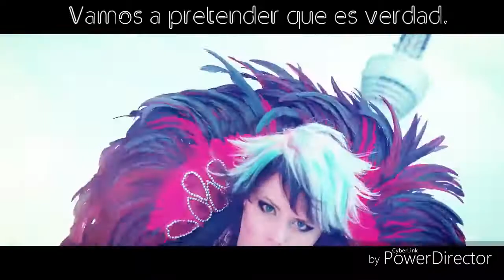BatAAr - Lavender (Sub Español)